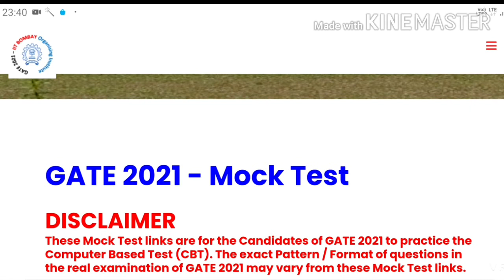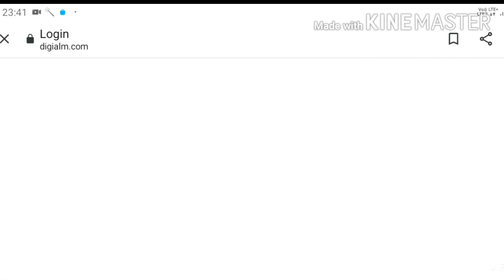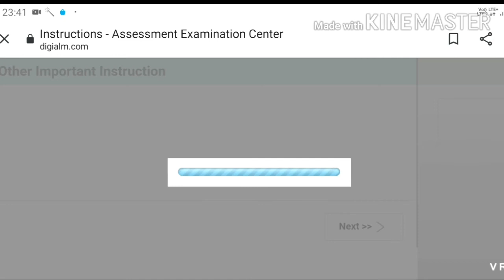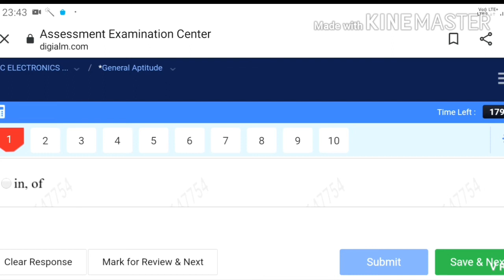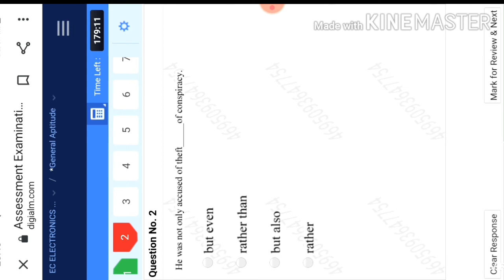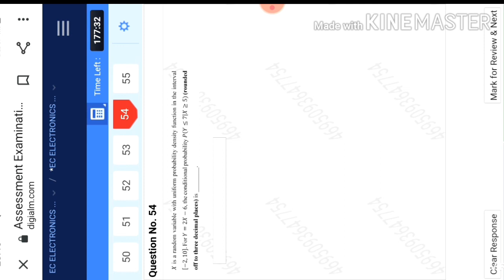GATE 2021||GATE 2021 mock test link activated for candidates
Hi friends
     In this video I have informed you about GATE 2021 new update. GATE 2021 mock test link activated.